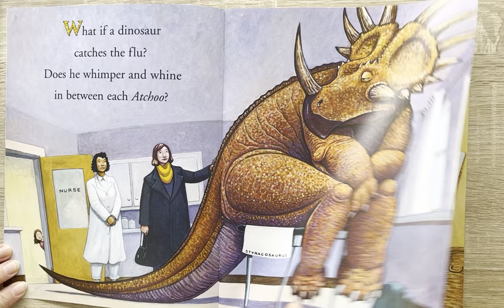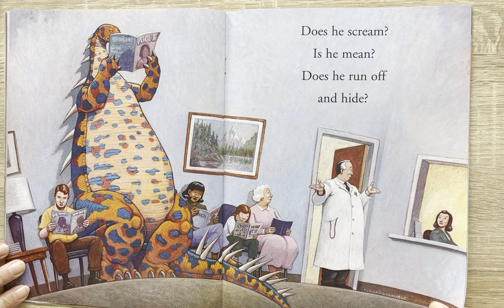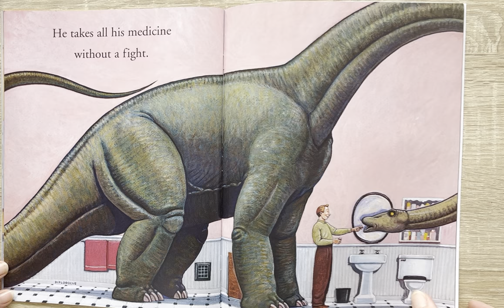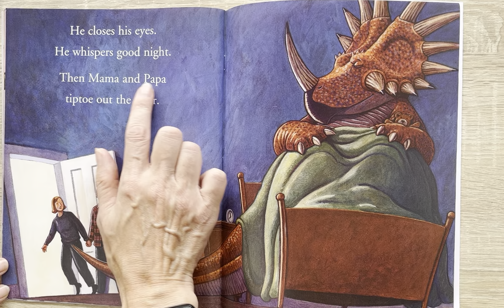How do Dinosaurs Get Well Soon?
A story about good manners.